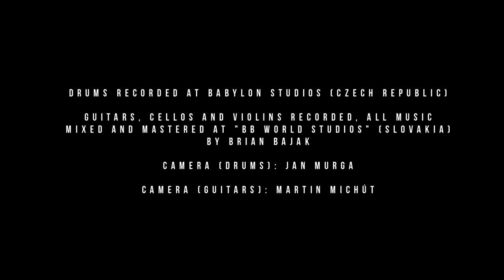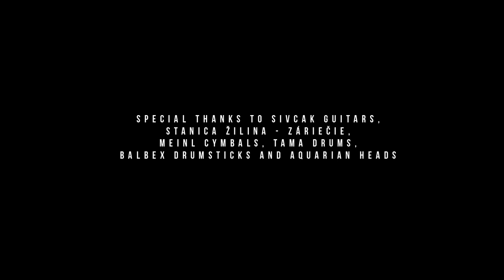Brian Bajak & Miloš Meier - LAVA LAKE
LAVA LAKE
Music written by BRIAN BAJAK

Drums: MILOŠ MEIER
Guitars: BRIAN BAJAK

Drums recorded at Babylon Studios (Czech Republic)
Guitars, Cellos and Violins recorded, all music mixed and mastered at "BB World Studios" (Slovakia) by BRIAN BAJAK

Camera (drums): JAN MURGA
Camera (guitars): MARTIN MICHÚT

Violoncello played by KATARÍNA KAŠKOVÁ
Violin played by RUDOLF PATRNČIAK Jr.

Video editing & post production: JAN MURGA - Red Point

 Special thanks to Sivcak Guitars, Stanica Žilina - Záriečie, Meinl Cymbals, Tama Drums, Balbex Drumsticks and Aquarian Heads